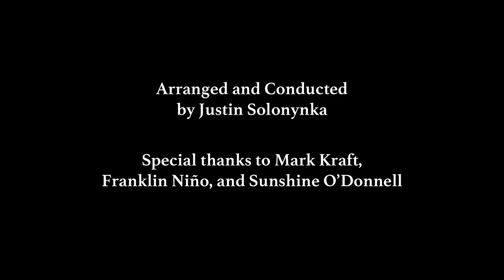Bolero - strings and boomwhackers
Recorded at Abington Friends School, EGIS Night 2019.